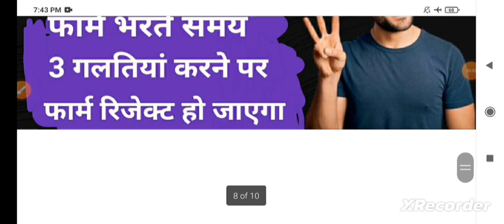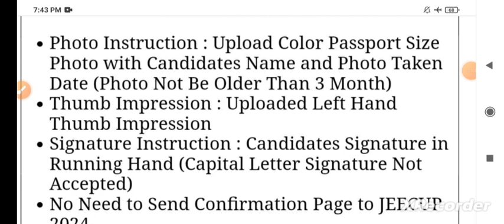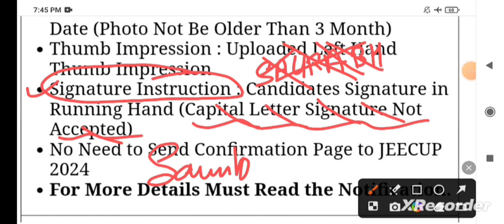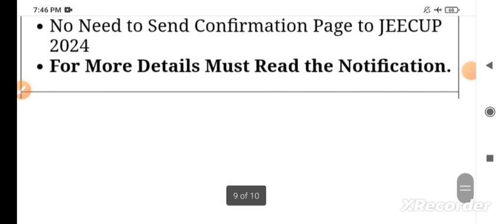Polytechnic Entrance Exam 2024 Form filling kesse kare? Form rejected 😳 Preparation JEECUP Update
For more information about that

कम नम्बर वाले क्या करें | सरकारी कॉलेज कैसे मिलेगा | polytechnic government college
jeecup Result out, अब क्या करना है? | जल्दी से देखे नहीं तो होगा गड़बड़ | counselling कैसे करे?
up polytechnic entrance exam results
polytechnicentrenceexam2024 important video update.
up polytechnic counselling 2024 kaise kare
JEE CUP Result out
jeecup 2024 result
jeecup
JEECUP Result out
up polytechnic
polytechnic choice filling
polytechnic counselling update 2024
polytechnic college choice filling
polytechniccounselling 2024
how to fill college name
polytechnic me college ke name kaise bhare
best choice filling strategy
how to get polytechnic government college
best
counselling कैसे करे?
JEE CUP Update | College Lock करो | Choice filling Lock | JEE CUP 2024 Counselling kaise kare?